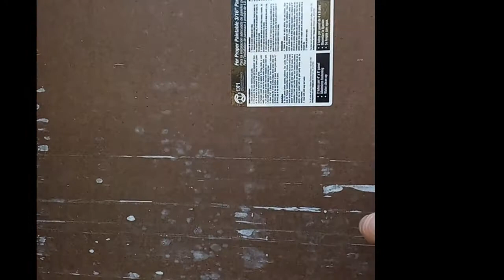What a pane! -E40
Today we tackle a window replacement in our old 1993 champion mobile home.

 music attributes:

Daily Beetle by Kevin MacLeod is licensed under a Creative Commons Attribution 4.0 license. by Audionautix is licensed under a Creative Commons Attribution 4.0 license. of the Feast by Kevin MacLeod is licensed under a Creative Commons Attribution 4.0 license.